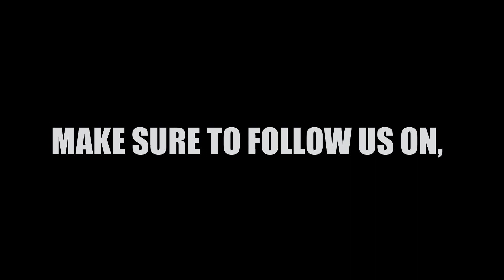Vlog #2 | Training My Friend | His First Day | Easy Workouts For Beginners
Hello guys,
This is Sohel Shaikh, a fitness enthusiast, who has been working out for 03 Years. I want to guide fellow beginners who are interested to build their physique. I will be uploading fitness related videos as per your demand every week.

Please do provide me feedback on this video, So that I can improve further and bring you more quality content.

home gym
bodyweight workout
workouts at home
fitness
yoga
gym
personal trainer
abs workout
chest workout
India
home workout
shoulder workout
gharpegym
bodykaisebanaye
vlog
vlogging
travel vlogger
travel vloggin